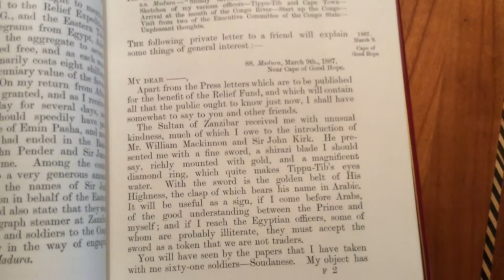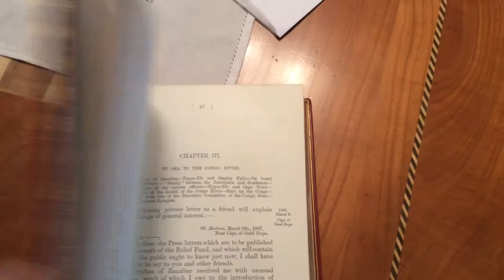The Zanzibar sword of Stanley donated by HRH Sultan Barghash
The shamshir donated by HRH Sultan Barghash bin Said bin Sultan (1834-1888) of Zanzibar to Sir Henry Morton Stanley (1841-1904) for the Emin Pasha expedition. The shamshir (sword) is described by Stanley in his book on the Emin Pasha Relief Expedition “ In Darkest Africa” first published big Stanley in 1890. The shamshir and the first edition of the book is part of the Savioli-El Sawafy collection.